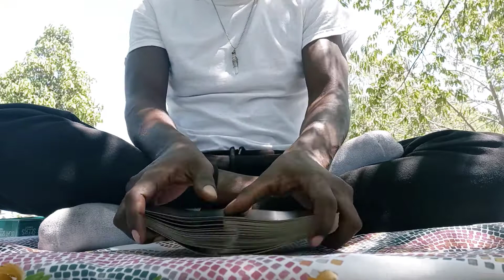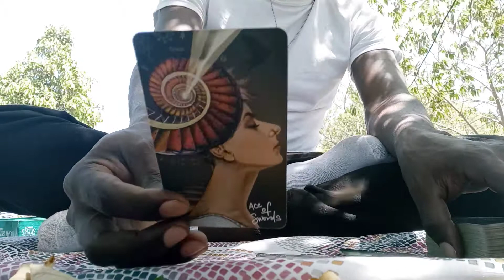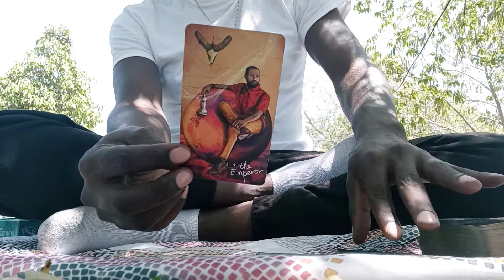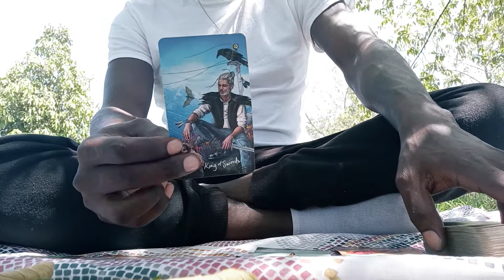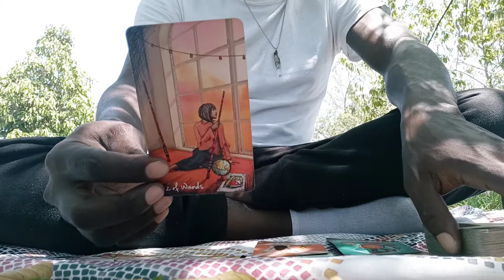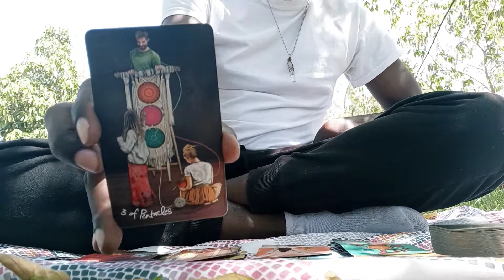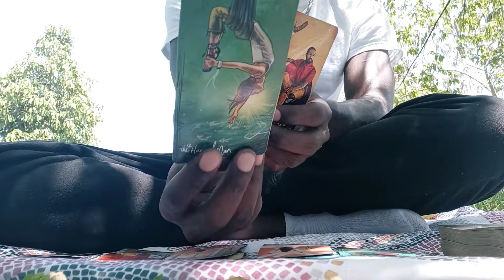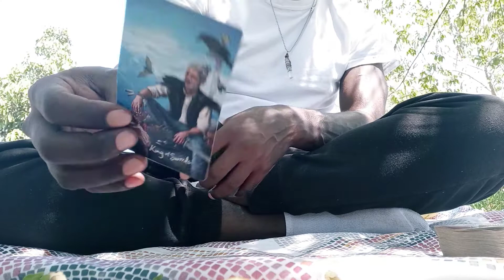ARIES♈ LEO♌ SAGITTARIUS♐: "TAROT READING"!!! (CHANNELED MESSAGE)